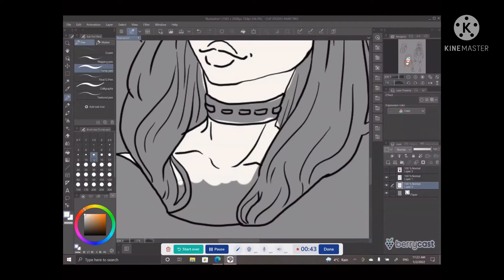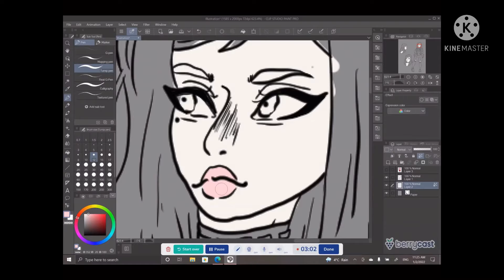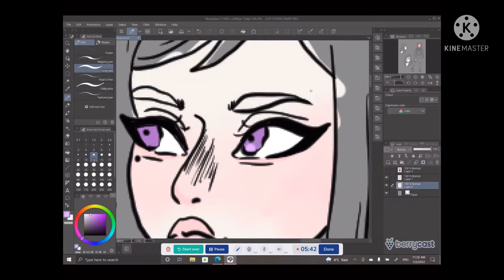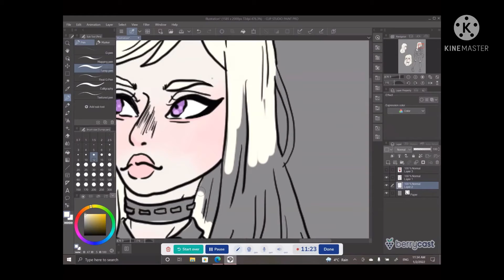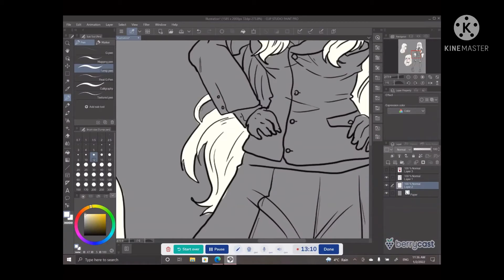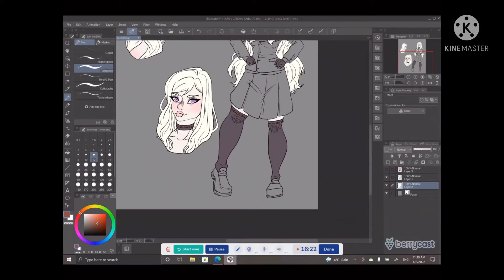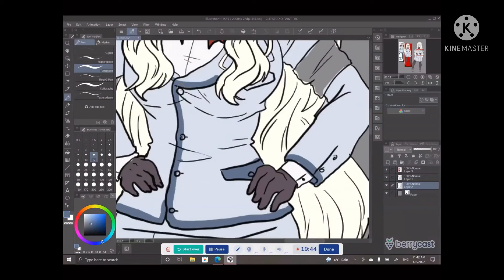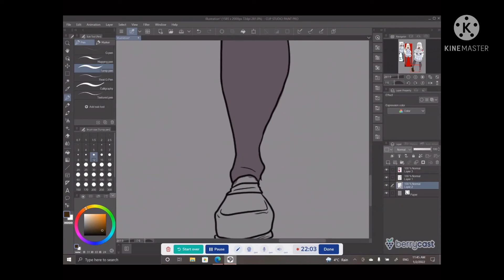Redesigning Megami Saiko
Read the title, it's kind of obvious, but enjoy.